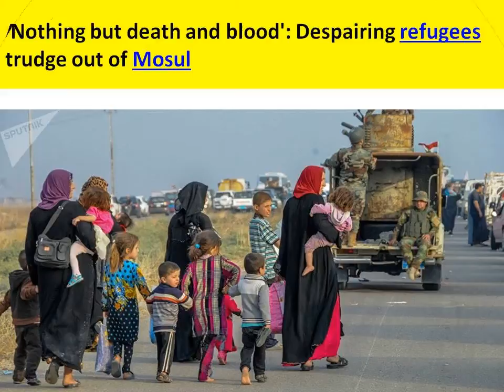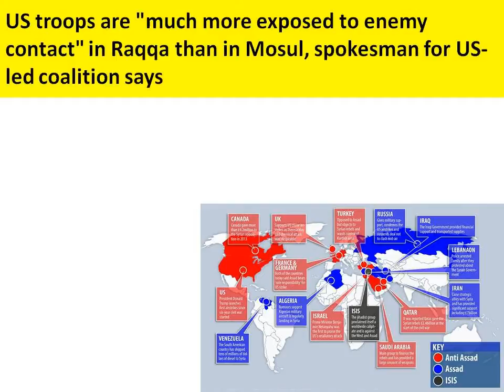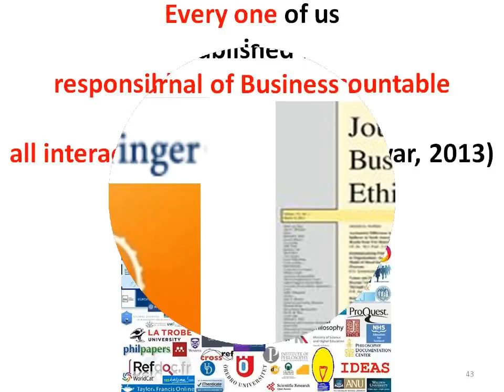Iraq Syria Crisis: 9 Iraqi Shia fighters were killed in a Daesh attack near Iraqi-Syrian border